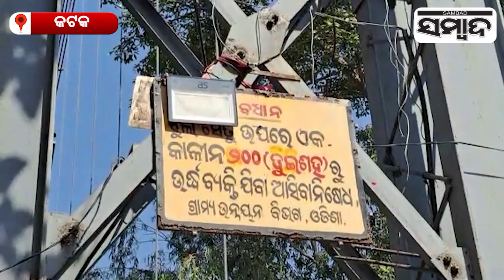Section 144 At Dhabaleswar in Cuttack, Hanging Bridge Seized | Sambad